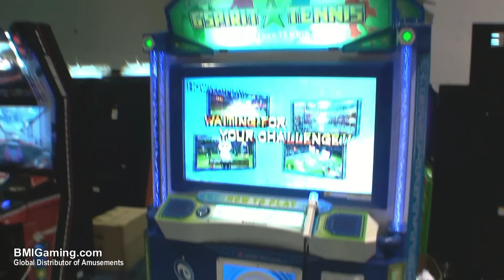G-Spirit Tennis - Virtual Interactive Tennis Video Arcade Game - BMIGaming.com - Wahlap Technology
| G-Spirit Tennis - Virtual Interactive Tennis Video Arcade Game | From BMI Gaming & Wahlap Technology